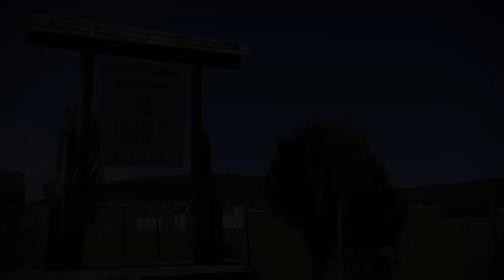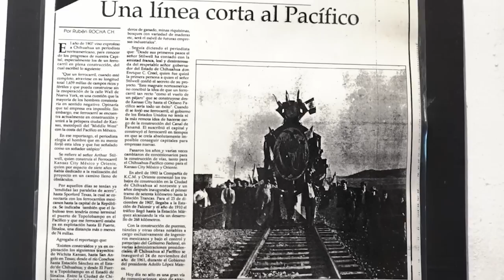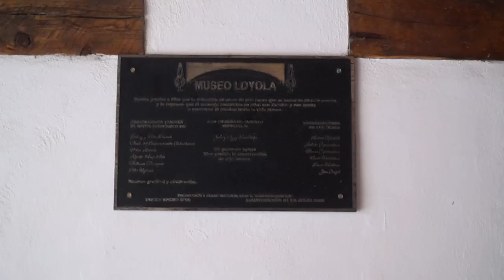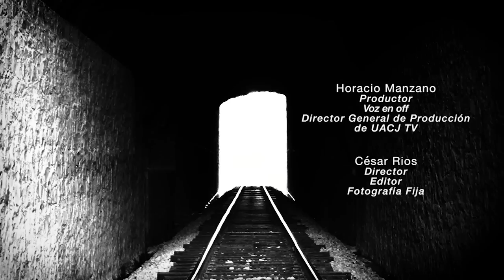Creel, Estado Grande - Documental